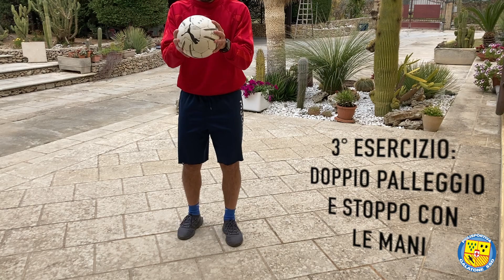Il palleggio nel calcio, come impararlo o perfezionarlo | Polisportiva Galatone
Un gesto tecnico individuale, importante per migliorare la coordinazione ma anche la sensibilità del piede per il controllo del pallone: il PALLEGGIO! Suggerimenti ed esercizi per voi...